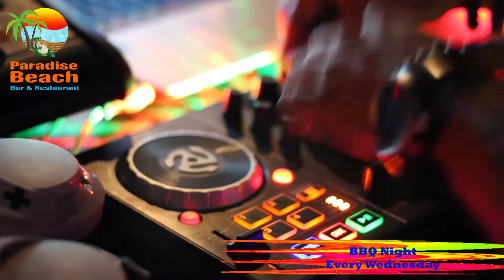Paradise Beach Ölüdeniz BBQ Night 07/08/2019 / Tan Ajans Fethiye